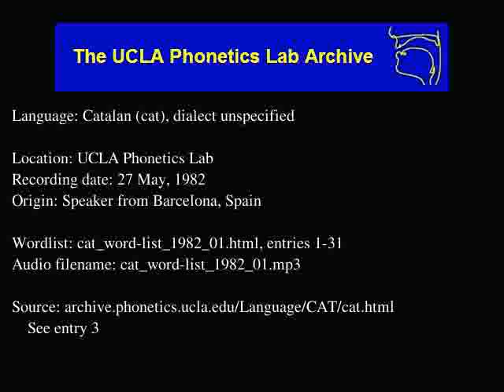Catalan-Valencian-Balear audio: cat_word-list_1982_01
Catalan-Valencian-Balear (cat) audio: cat_word-list_1982_01
Language family: Indo-European; Middle Indo-European; Late Indo-European; Italic-Venetic; Italic; Latino-Faliscan; Old Latin; Spoken Latin; Hispanic; Gallo-Iberian; Ibero-Romance; East Iberian;
Date: 5/27/1982

Description: Language Catalan.  cat_word-list_1982_01.html, enties: 1-31

Contributor: N/A
UCLA Phonetics Archive